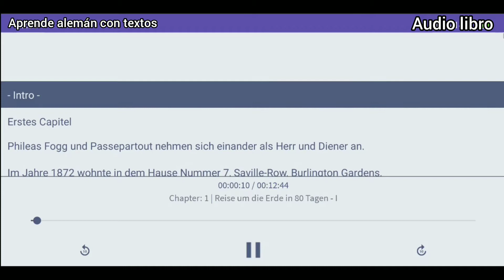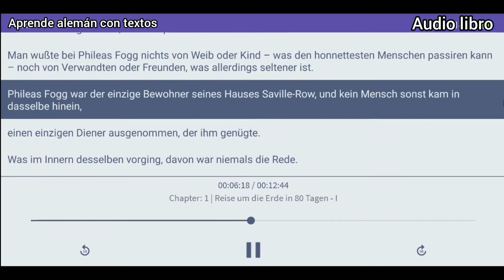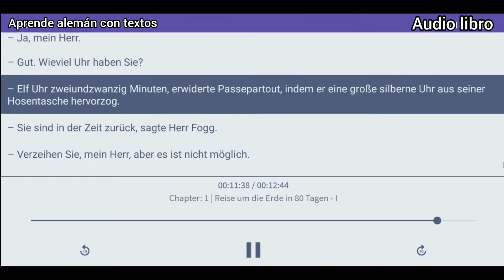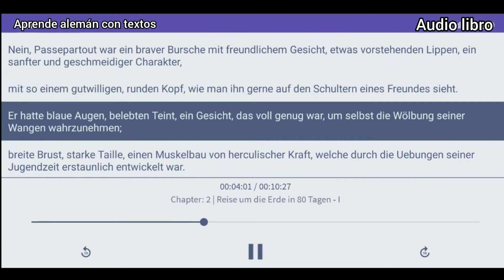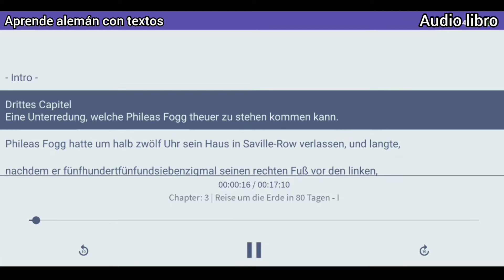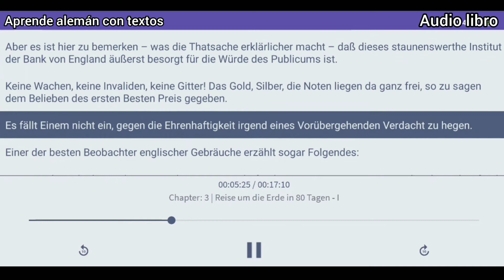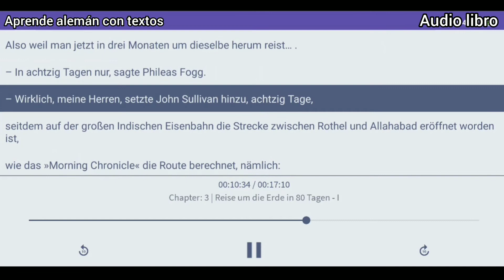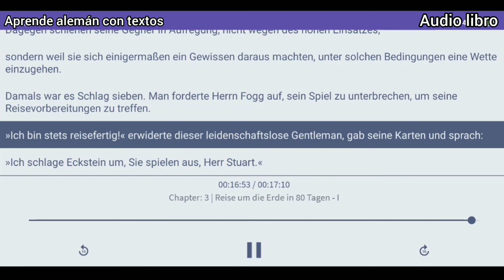Aprende ALEMAN CON AUDIOLIBROS Audiolibro #1. Reise um die erde in 80 tagen. capítulo 1, 2 y 3.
audio libro #1 capítulos 1, 2 y 3
Reisen um die erde in 80 tagen.

La vuelta al mundo en ochenta días (Le Tour du monde en quatre-vingts jours) es una novela del escritor francés Julio Verne publicada por entregas en Le Temps desde el 7 de noviembre (número 4225) hasta el 22 de diciembre (número 4271) de 1872, el mismo año en que se sitúa la acción. Después, sería publicada de manera íntegra el 30 de enero de 1873.

El flemático y solitario caballero británico Phileas Fogg entra en una discusión con sus colegas del Reform Club,[4]​ al enterarse de que un ladrón robó cincuenta y cinco mil libras del Banco de Inglaterra. Convencido de que el ladrón podría haber huido muy lejos, propone una arriesgada apuesta en el que compromete la mitad de su fortuna, convencido de poder dar la vuelta al mundo en solo ochenta días usando los medios disponibles en la segunda mitad del siglo XIX y siguiendo el proyecto publicado en el Morning Chronicle, su periódico de lectura cotidiana. Así, Fogg abandonará su vida de escrupulosa disciplina para encarar el extraño periplo, junto a su recién contratado mayordomo francés, Jean Passepartout (llamado "Picaporte" en algunas traducciones al español), y tendrá que lidiar no solo con los retrasos en los medios de transporte, sino con la pertinaz persecución del detective Fix, que, ignorando la verdadera identidad del caballero, se enrola en toda la aventura a la espera de una orden de arresto de la Corona británica, en la creencia de que, en realidad, Fogg es el ladrón mentado y busca escapar de la Justicia.

Aprende alemán con textos es un sencillo. canal diseñado para practicar el idioma.

Lo recomendable es
Escuchar y escribir el texto.
Luego buscar las palabras u oración que no se conozcan.
Una vez que ya hayas hecho el texto, coloca nuevamente el video y repítelo en voz alta.